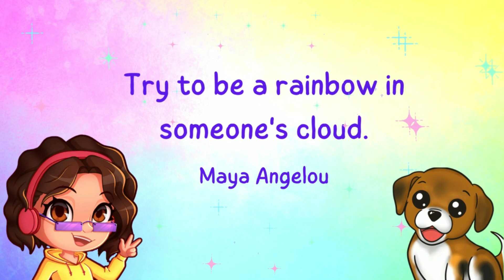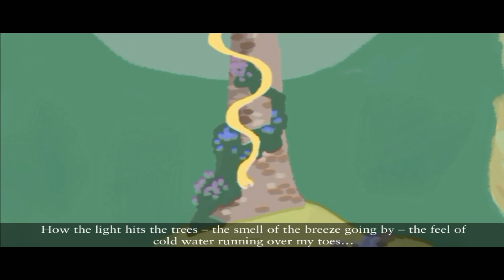First Time Playing Tangled The Video Game Rapnuzel & Flynn's Big Adventure Part One Disney Princess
I really enjoyed trying this old game out for the first time and if you guys have any suggestions for more old games then feel free to suggest them in the comments!